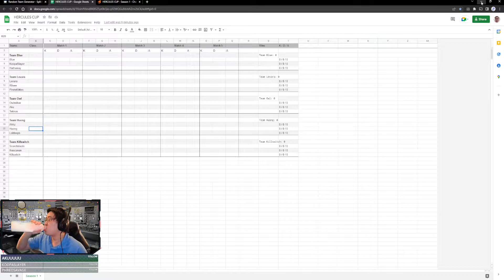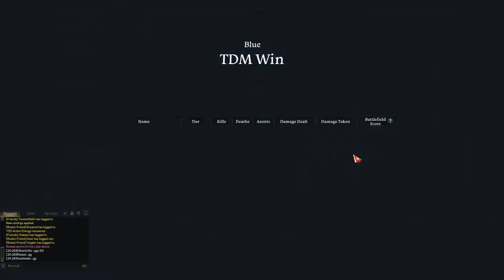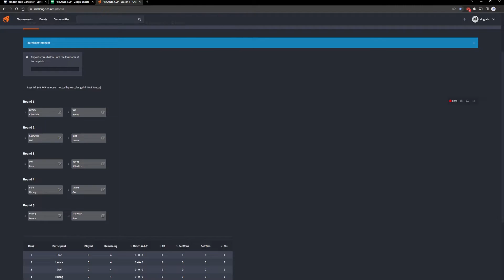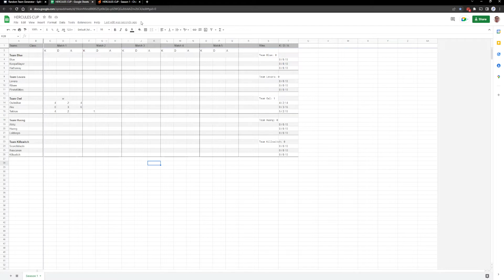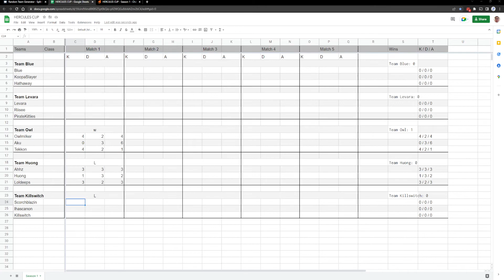Lost Ark - Hercules Cup 3v3 PvP tournament - Round 1 Levara vs KillSwitch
Hercules Cup inhouse hosted by Hercules guild on NAE Avesta.
Team Levara (Levara, Riisee, PirateKitties) vs Team KillSwitch (KillSwitch, Ihascanon, Scorchblazin)
Commentary by Elwin, Titanthepietin, Holylocket.

Round robin match 1

Chapters:
0:00 Pregame
2:51 Match Start
7:09 Scoreboard
7:44 Postgame